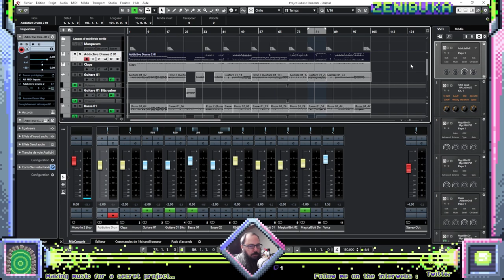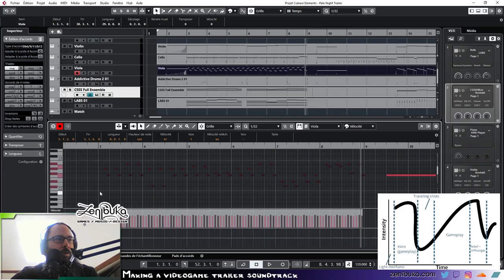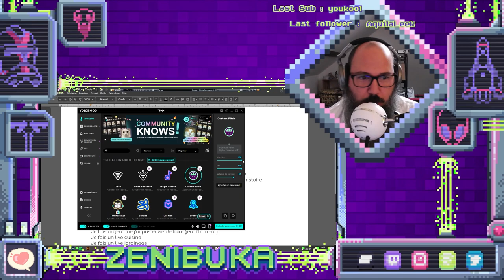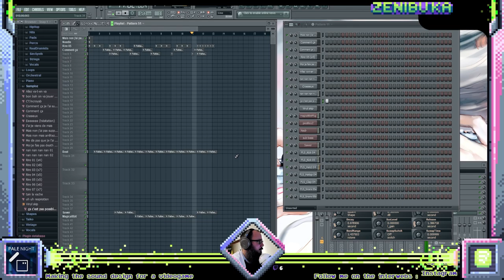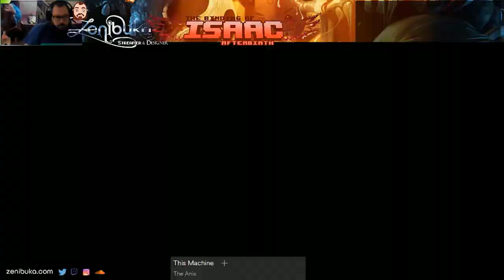Le Best of de l'Anniverstream : 9 ans sur Twitch